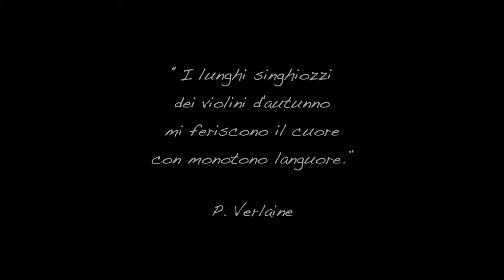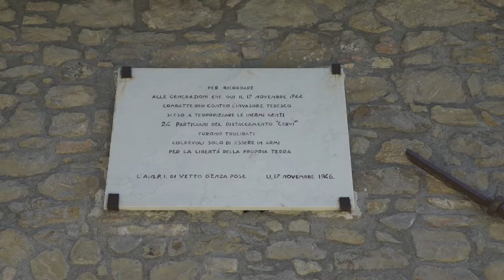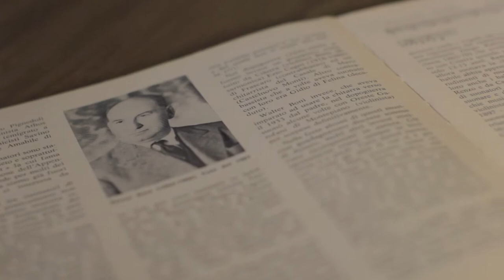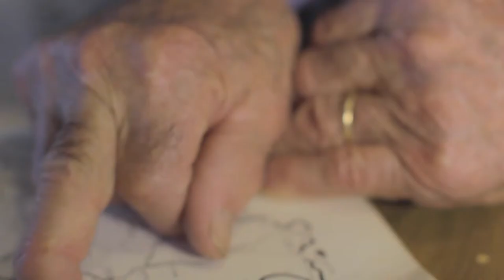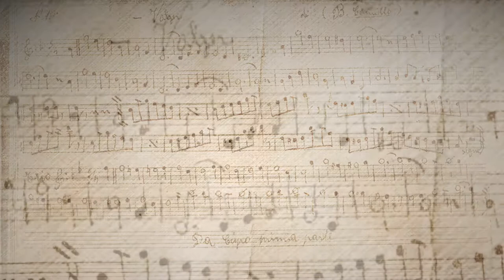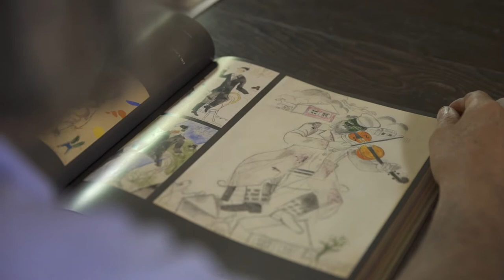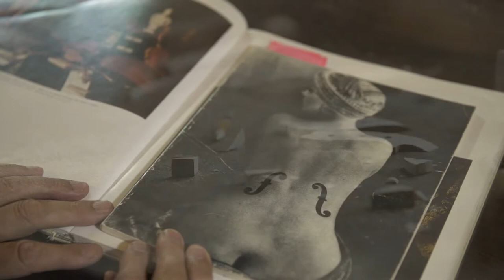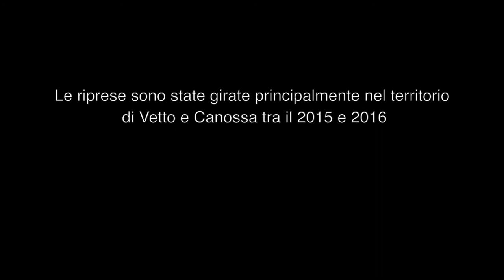“Un violino nella nebbia - Storia di Renzo dal Ciaster”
Da un’idea di Ermanno Beretti

Regia: Silvia Degani

Soggetto: Ermanno Beretti, Silvia Degani, Benedetto Valdesalici

Sceneggiatura: Ermanno Beretti

Riprese: Silvia Degani

Montaggio: Silvia Degani

Hanno partecipato (in ordine alfabetico): Ermanno Beretti, Claudia Beretti, Renzo Costetti, Emilia Ferri, Giovanni Garofani, Arturo Virgoletti.

Anno di produzione: 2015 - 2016

Luogo: Vetto, Canossa (Reggio Emilia)